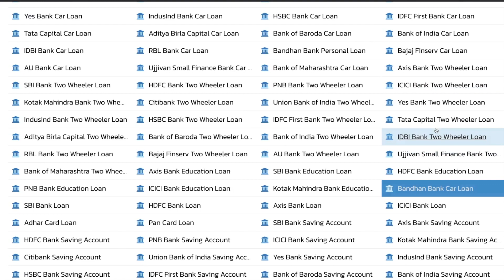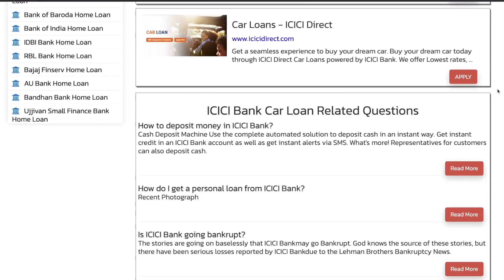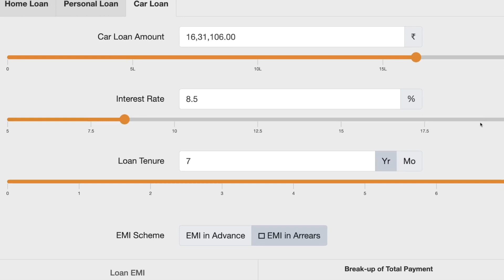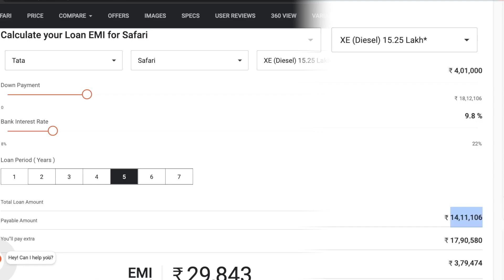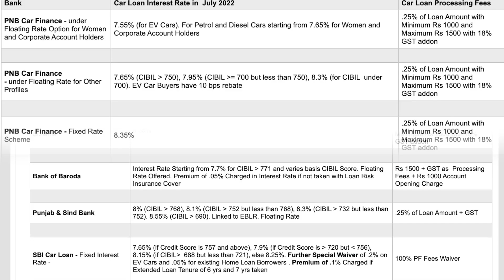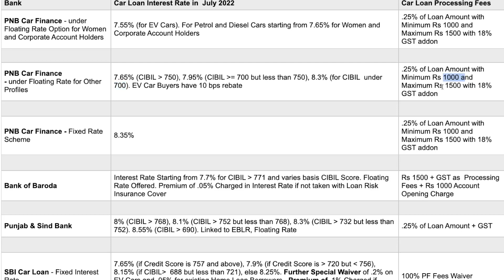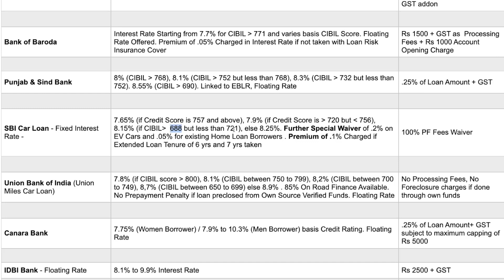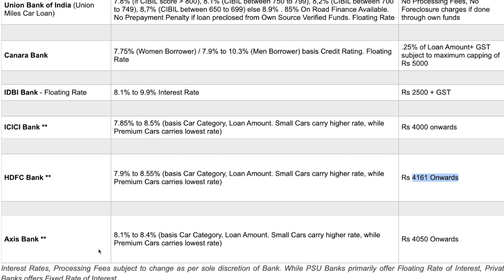New TATA Safari On Road Price | Downpayment & EMI | Lowest Interest Rate For Car Loan in 2022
TATA Safari
XE(Diesel) (Base Model)
Ex-Showroom Price       Rs.15,24,900
RTO                                   Rs.2,01,063
Insurance                         Rs.70,894
Others                               Rs.15,249

SBI Car Loan Interest Rate : 7.65%
HDFC Car Loan Interest rate : 7.95% to 8.30%
Kotal Mahindra Bank Car loan Interest Rate :  6.50% p.a. to 20%
BOB car Loan Interest Rate : 7.70%